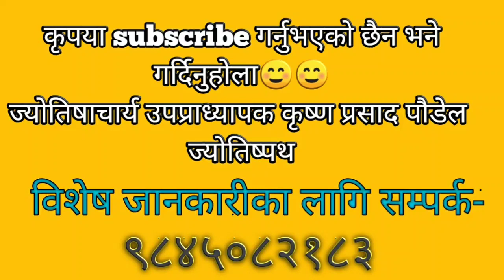अाज के गर्ने के नगर्ने: अाजको राशिफल- असार २९ गते २०७७ (13th July, 2020)-jyotishpath ज्योतिष्पथ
राशिफल॥ rashifal Ashar 29॥2077॥13th July॥2020॥
Astrology consultancy-ज्योतिष विज्ञान
Krishna Prasad Paudel (ज्योतिषाचार्य कृष्णप्रसाद पौडेल)
राशिफल॥ rashifal 2077॥2020

Contents:
 1) ajako Panchanga
2) subhasait ra rahukal
3) ajako raashifal
4) jivanvar samjhirakhe ramro gyanko kura
5) voli ko bises din
Astrology consultancy-ज्योतिष विज्ञान
राशिफल॥ rashifal 2077॥2020

Contents:
 1) ajako Panchanga
2) subhasait ra rahukal
3) ajako raashifal
4) jivanvar samjhirakhe ramro gyanko kura
5) voli ko bises din

Lecturer in Valmiki Campus, Putalisadak, Kathmandu
Lecturer in Valmiki Campus, Putalisadak, Kathmandu jyotis path
jyotishpath Krishna Prasad Paudel कृष्णप्रसाद पौडेल ज्योतिष जानकारी # Runs Avenues channel, Kathmandu Synergy F.m, Chitwan

May god bless you all! Channel.